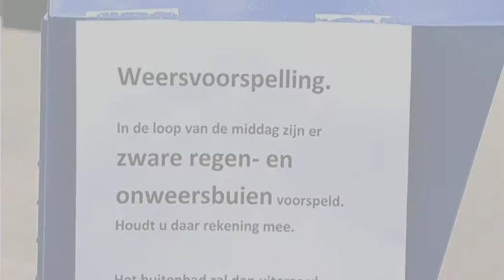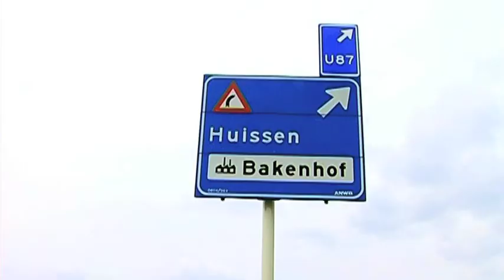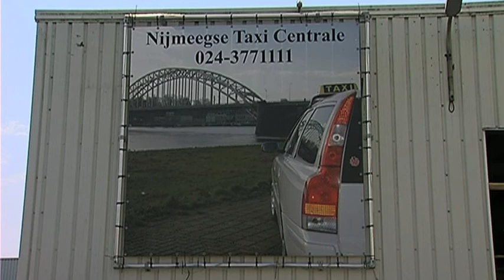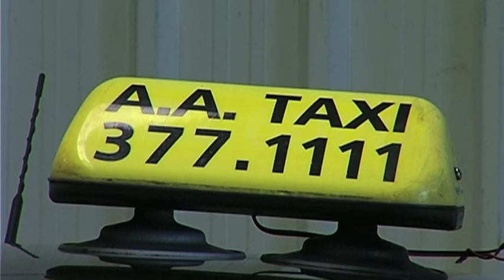Kanaal 13 Nieuws van 28 juni 2011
met:
Regio bereidt zich voor op noodweer
Eigen standplaats voor taxi's tijdens Vierdaagse
Muurschildering in vernieuwingsproject Rijnboog